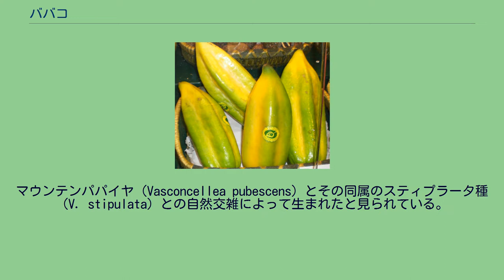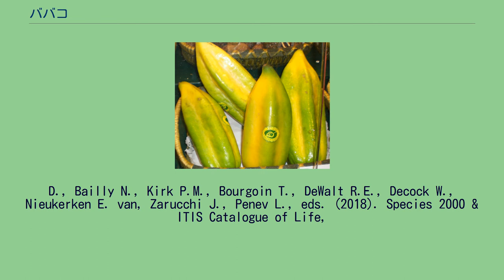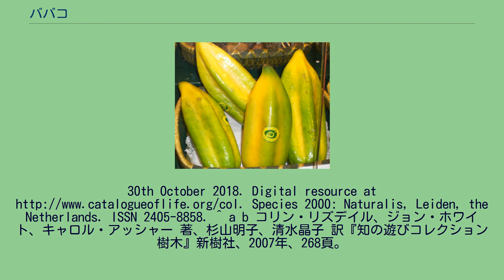ババコ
ババコ（英語: babaco）はパパイア科の常緑小高木である。
ババコウ、ババコーと表記されることもある。
シノニムの一つである Carica pentagona の種小名は、果実の断面が5角形であることに由来する。
マウンテンパパイヤ（Vasconcellea pubescens）とその同属のスティプラータ種（V. stipulata）との自然交雑によって生まれたと見られている。
スペインによる侵略を受ける前にエクアドルでは既に栽培が始まっていたとされる。
標高2000mでも栽培が可能で、同属の中では最も耐寒性が強い。
パパイアとは近縁であるが、それほどの高温多湿を必要としない。
また、ババコには雌花しかつかない為に種子がない。
果実は年間に30-60個の収穫が見込め、8年ほどの寿命がある。
樹高は5-8ｍほどになる。
パパイアと比べて果実は細長く、通常は直径10cm未満。
酸味があるが、パパイアにイチゴ、キウィフルーツ、パイナップルを混ぜたような味と評される。
パパイア同様、生食の他、ジュース等に加工され、また熟す前の果実を加熱調理する。
タンパク質分解酵素のパパインが含まれることも共通した特徴である。
商業栽培は世界中に広がりつつあり、ニュージーランド、英国、イタリア、イスラエル、カリフォルニア州などで成功事例がある。
日本においては、1980年代から専門誌等で紹介されていた。
耐寒性が強い半面、蒸し暑い日本の夏では病害虫が発生しやすく、未だ普及していない。
^ a b Hassler M. (2018). World Plants: Synonymic Checklists of the Vascular Plants of the World (version Apr 2018). In: Roskov Y., Ower G., Orrell T., Nicolson
D., Bailly N., Kirk P.M., Bourgoin T., DeWalt R.E., Decock W., Nieukerken E. van, Zarucchi J., Penev L., eds. (2018). Species 2000 & ITIS Catalogue of Life,
30th October 2018. Species 2000: Naturalis, Leiden, the Netherlands. ISSN 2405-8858. ^ a b コリン・リズデイル、ジョン・ホワイト、キャロル・アッシャー 著、杉山明子、清水晶子 訳『知の遊びコレクション 樹木』新樹社、2007年、268頁。
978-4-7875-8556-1 ^ 「世界の食用植物文化図鑑」p115　バーバラ・サンティッチ、ジェフ・ブライアント著　山本紀夫監訳　柊風舎　2010年1月20日第1刷